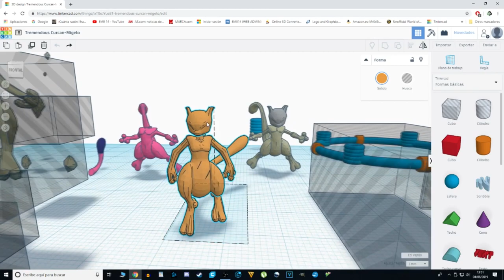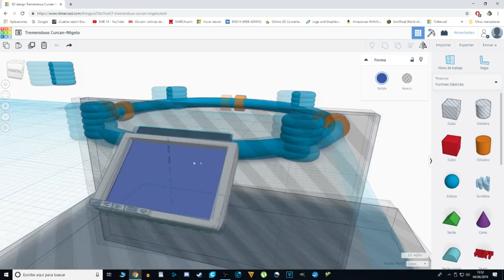Mewtwo En La Cápsula de Pokemon 1 La Película - 3D Printed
Uno de los más trabajosos trabajos :P de toooodo lo que os he traído hasta el día de hoy al canal, espero que lo valoréis y por mi parte, un abrazo enorme!!!